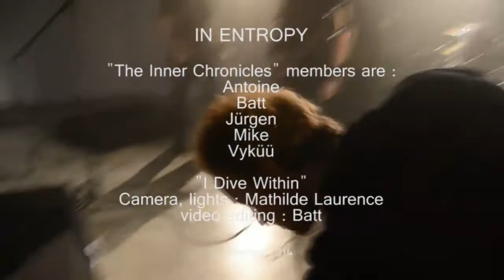IN ENTROPY - I Dive Within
I DIVE WITHIN, extract of "The Inner Chronicles"

Lyrics :

I dive within
Open the inner circles, enter the secret places, look at myself
Loss of me
Loss of time
Loss of hope, and fear, and reason
No control
No true will
This life of mine is collapsing
I dive within
Lost inside
Lost in time
I hear my most inner thoughts
Not alone
Not normal
Entities crawling inside of me
There’s a place where all is yours
So distant, yet so close
Deep inside your own mind
Face the monsters you will find
Less confused
Less gripping
Now, with an in-depth knowledge
Shall I ever know the answers
I dive within
I reach the most secret places

recorded mixed and mastered at Walnut Groove Studio by In Entropy and Axel Wursthorn

(c )In Entropy 2014